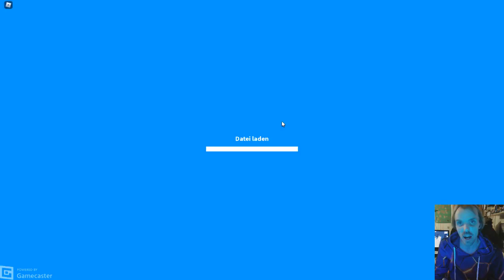Ich bekomme mein langersähntes Tier in Adopt Me . DANKE - Roblox Let´s Play [Deutsch]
Unser Team besteht aus 4 Spielern:
und Samantha